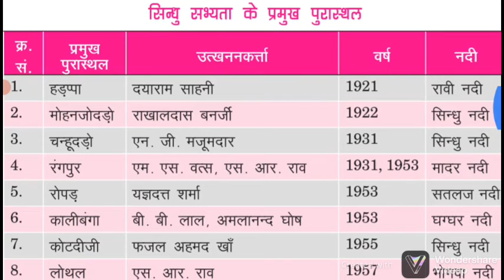सिन्धु सभ्यता के प्रमुख पुरास्थल... सिन्धु सभ्यता के सभी नगर एवं खोज कर्ता....All Rivers and Nagar..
sindhu ghati sabhyata question
sindhu ghati sabhyata in hindu